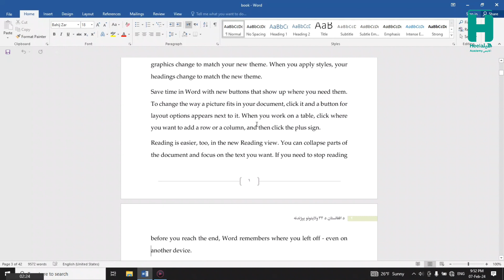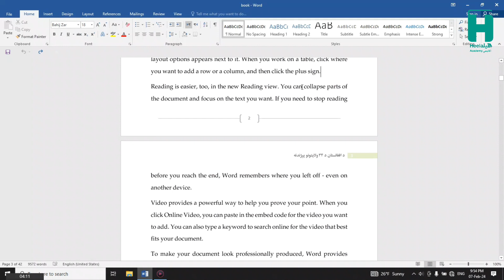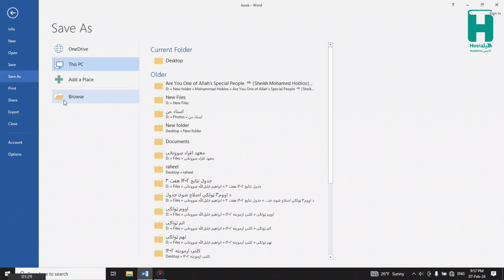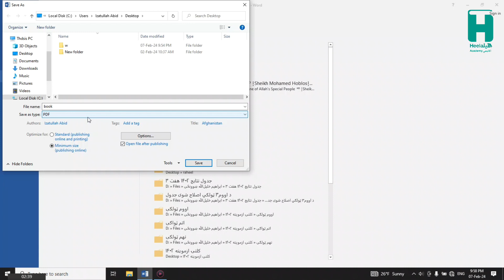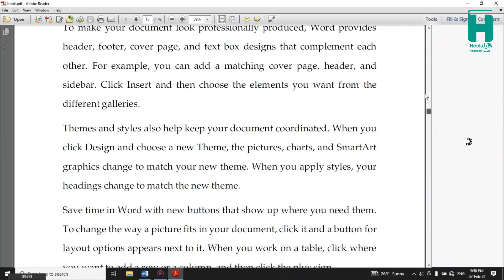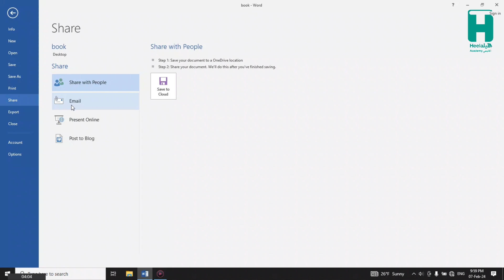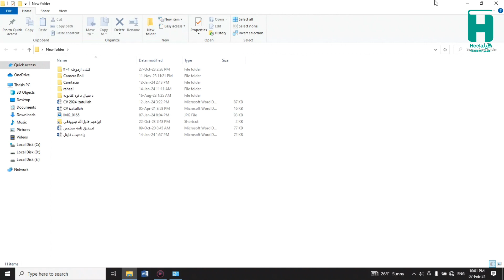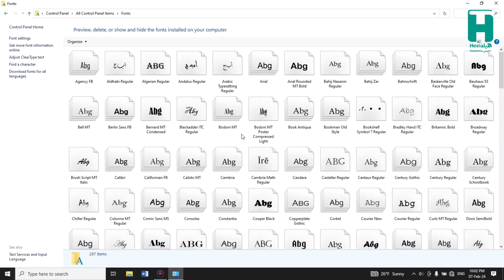د مایکروسافټ ورډ ( ۲۹ ) برخه | مایکروسافت ورد بخش ( ۲۹ ) | Microsoft Word part ( 29 )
د ورډ پروګرام وروستۍ برخه (ځیني پاتې برخې).

درس آخیر پروگرام ورد.

Microsoft Word program's last Lecture